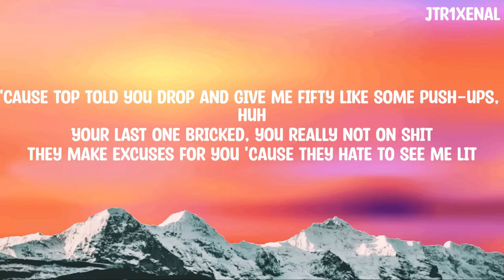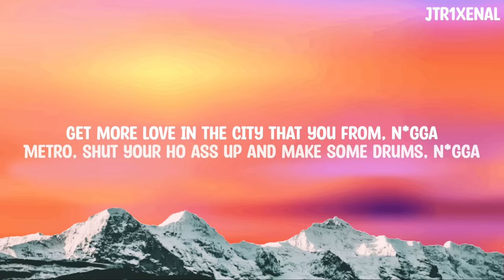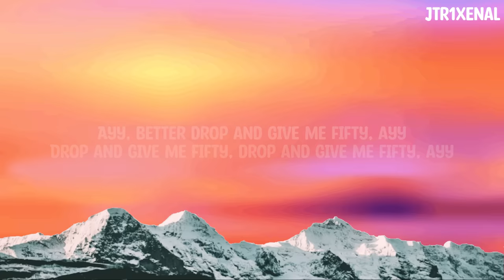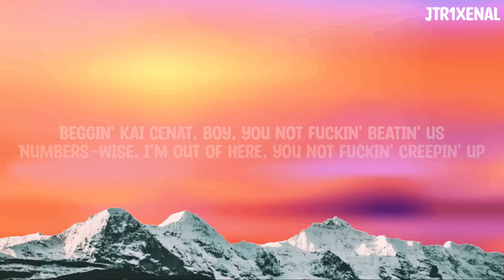Drop & Give Me Fifty - Drake Diss Back - LYRICS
Drop & Give Me Fifty - Lyrics
Best Quality and Best Lyrics

Lyrics:

[Intro]
Whoo Kid
Ayy

[Verse]
I could never be nobody number-one fan
Your first number one, I had to put it in your hand
You pussies can't get booked outside America for nan'
I'm out in Tokyo because I'm big in Japan
I'm the hit maker y'all depend on
Backstage, in my city, it was friend zone
You won't ever take no chain off of us
How the fuck you big steppin' with a size seven men's on?
This the bark with the bite, nigga, what's up?
I know my picture on the wall when y'all cook up
Extortion baby, whole career you been shook up
'Cause Top told you drop and give me fifty like some push-ups, huh
Your last one bricked, you really not on shit
They make excuses for you 'cause they hate to see me lit
Pull your contract 'cause we gotta see the split
The way you doin' splits, bitch, your pants might rip
You better do that motherfuckin' show inside the bitty
Maroon 5 need a verse, you better make it witty
Then we need a verse for the Swifties
Top say drop, you better drop and give 'em fifty
Pipsqueak, pipe down
You ain't in no Big Three, SZA got you wiped down
Travis got you wiped down, Savage got you wiped down
Like your label, boy, you in the scope right now
And you gon' feel the aftermath of what I write down
I'm at the top of the mountain, so you tight now
Just to have this talk with yo' ass, I had to hike down
Big difference between Mike then and Mike now
What the fuck is this, a twenty-V-one, nigga?
What's a prince to a king? He a son, nigga
Get more love in the city that you from, nigga
Metro, shut your ho ass up and make some drums, nigga
Yeah, I'm the 6ix god, I'm the frontrunner
Y'all nigga manager was Chubbs lil' blunt runner
Claim the 6ix, and you boys ain't even come from it
And when you boys got rich, you had to run from it
Cash blowin' Abel bread, out here trickin' (Out here trickin')
Shit we do for bitches he doin' for niggas (What the fuck?)
Jets, whips, chains, wicked, wicked, wicked (Wicked, wicked)
Spend it like you tryna fuck, boy, you trippin', boy, you trippin'
Drizzy Chip 'n Dale, probably got your bitch Chanel
I just got 'em done, boy, don't make me have to chip a nail
Rolling Loud stage, y'all were turnt, that was slick as hell
Shit'll probably change if your BM start to kiss and tell
Hugs and kisses, man, don't tell me 'bout no switches
I be rockin' every fuckin' chain I own next visit, ayy
I be with some bodyguards like Whitney
Top stay drop, your little midget ass better fuckin'
Ayy, better drop and give me fifty, ayy
Drop and give me fifty, drop and give me fifty, ayy
Niggas really got me out here talkin' like I'm 50, ayy
Niggas really got me out here rappin' what I'm livin'
I might take your latest girl and cuff her like I'm Ricky
Can't believe he jumpin' in, this nigga turnin' fifty
Every song that made it on the chart, he got from Drizzy
Spend that lil' check you got and stay up out my business
Worry 'bout whatever goin' on with you and (Uh)
Ayy, shoutout to the hooper that be bustin' out the griddy
We know why you mad, nigga, I ain't even trippin'
All that lil' heartbroken Twitter shit for bitches
I ain't even rappin' after this, I'm way too busy
This for all the top dogs, drop and give me fifty, drop-drop
And that fuckin' song y'all got did not start the beef with us
This shit been brewin' in a pot, now I'm heatin' up
I don't care what Cole think, that Dot shit was weak as fuck
Champagne trippin', he is not fuckin' easin' up
Nigga calling Top to see if Top wanna peace it up
"Top, wanna peace it up? Top, wanna peace it up?"
Nah, pussy, now you on your own when you speakin' up
You done rolled deep to this, it's not fuckin' deep enough
Beggin' Kai Cenat, boy, you not fuckin' beatin' us
Numbers-wise, I'm out of here, you not fuckin' creepin' up
Money-wise, I'm out of here, you not fuckin' sneakin' up
Cornball, your show money merch-money fee to us
I'ma let you niggas work it out, because I seen enough
This ain't even everything I know, don't wake a demon up
This ain't even everything I know, don't wake the demon up
Drop and give me fifty, all you fuck niggas teamin' up

[Interlude: DJ Akademiks]
What top five you smokin' on, Kendrick?

[Outro]
Hm, hm, yeah
Drop, drop, drop, drop
Drop a fifty bag for the mob in the spot
Drop a fifty bag, twenty nine for the thot
Uh, I was really, really tryna keep it PG